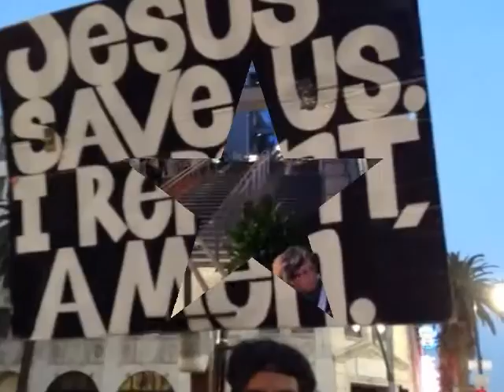Don in Hollywood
Don in Hollywood  Now